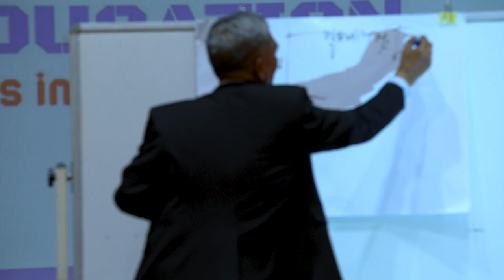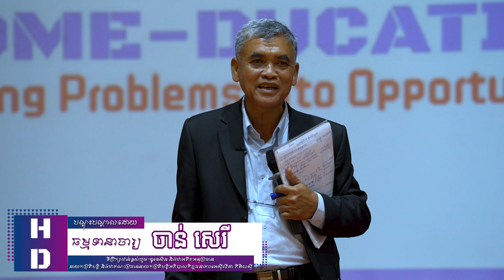គន្លឹះរើសបុគ្គលិក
ចូលរួមក្រុមចែករំលែកចំណេះដឹងថ្មីៗ
ធម្មទានាចារ្យពន្យល់អំពី “គន្លឹះរើសបុគ្គលិក”
👉បណ្តុះបណ្តាលដោយធម្មទានាចារ្យ ចាន់ សេរី ទីប្រឹក្សាជាន់ខ្ពស់ហូម-ឌូខេសិន និងជាអតីតអនុប្រធាន នាយកប្រតិបត្តិ និងជាគណៈប្រធាននាយកប្រតិបត្តិអភិបាលកិច្ចធនាគារអេស៊ីលីដា ភីអិលស៊ី
👉វគ្គសិក្សា "កម្មវិធីបើក និងគ្រប់គ្រងអាជីវកម្មក្នុងបរិបទថ្មី" ចូលរៀននៅថ្ងៃទី០៨ ខែសីហា ឆ្នាំ២០២២ ខាងមុខនេះ។

ទំនាក់ទំនងព៌ត័មានបន្ថែមតាមរយៈ
សូមអរគុណ!